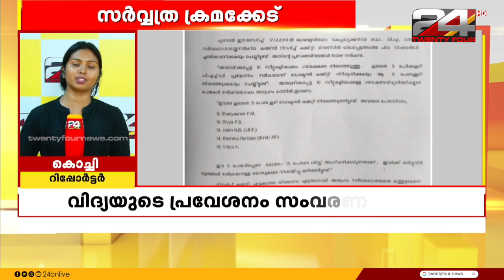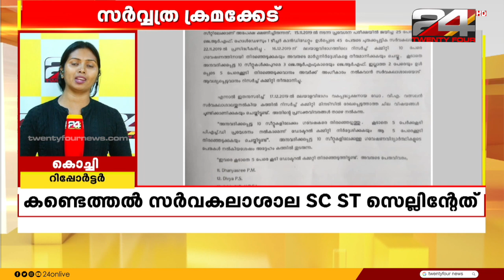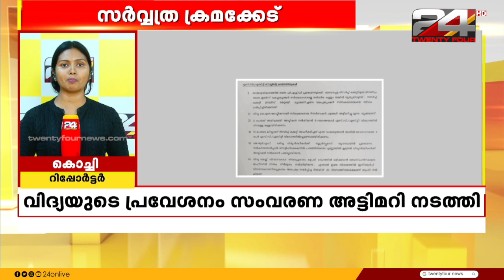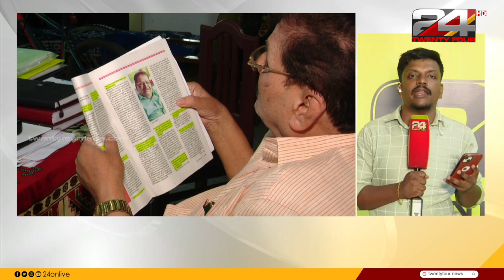Live News | ലൈവ് ന്യൂസ് | 07 JUNE 2023 | Unmesh Sivaraman | 24 NEWS